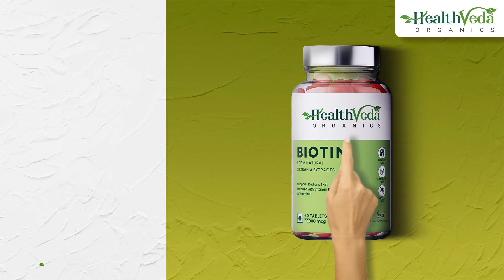Revitalize your Beauty I Health Veda Organics Biotin Tablets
Biotin plays a vital role in metabolizing fat which in turn gives you shiny & glowing skin. Biotin helps improve skin hydration, smoothness, and appearance. Biotin Tablets help in the formation of amino acids that produce a form of keratin & keratin is essential for boosting hair health.